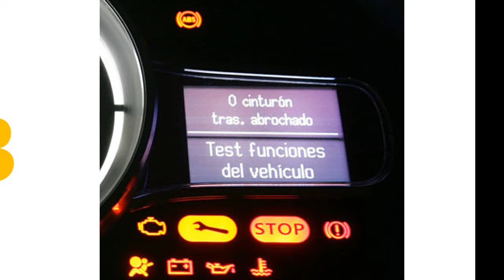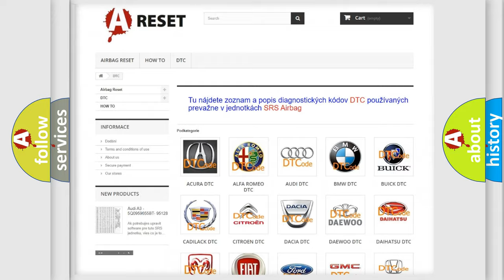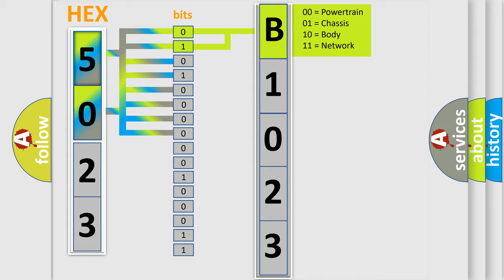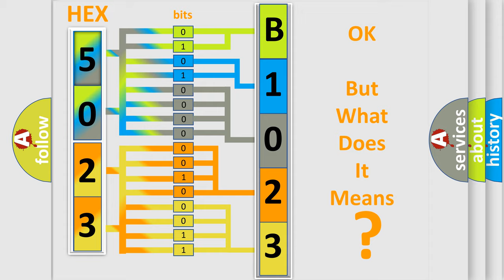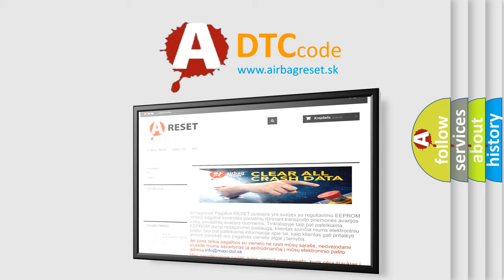DTC Saturn B1023-00 Short Explanation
Contents:
0:21 Basic DTC analysis according to OBD2 protocol standard.
1:48 Insight into programming
2:58 A diagnostically understandable description of the Diagnostic Trouble Code
3:05 Basic error definition

Make:
Saturn
Code:
B1023 00
Definition:
TREAD or Wheel Location or DTC Warning Lamp Circuit Short To Power
Description:
Enable conditions TREAD orDiagnostic lamp orLED circuit short to 12V Threshold value TREAD orDiagnostic lamp 200mA allowed each (after in rush time).Diagnosis time LEDs - 30mA allowed each.50mA margin built in.Diagnosis time 3 seconds
Cause:
 Short circuit to 12V between lamp and TPMS receiverFaulty tread LED
Failure Type: